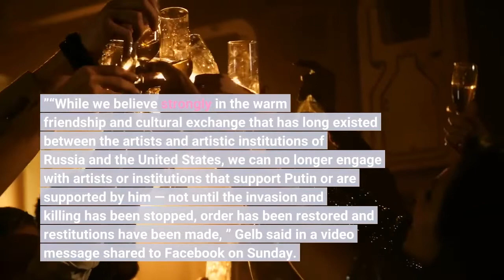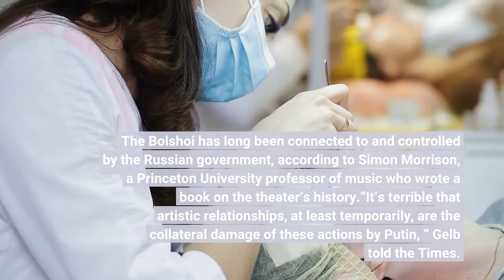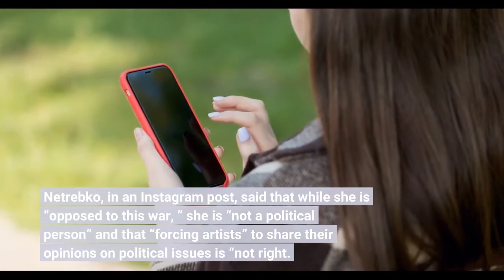Metropolitan Opera won’t work with pro Putin artists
By Scottie Andrew | CNNNew York’s Metropolitan Opera announced it will not work with Russian artists and organizations who support President Vladimir Putin until the country’s invasion of Ukraine ceases. Peter Gelb, general manager of the Met, said that the opera house, which hosts scores of international artists each season, can “help ring the alarm and contribute to the fight against oppression. ”“While we believe strongly in the warm friendship and cultural exchange that has long existed between the artists and artistic institutions of Russia and the United States, we can no longer engage with artists or institutions that support Putin or are supported by him — not until the invasion and killing has been stopped, order has been restored and restitutions have been made, ” Gelb said in a video message shared to Facebook on Sunday. Gelb told the New York Times that the Met’s relationship with Moscow’s Bolshoi Theater, with which the opera company planned to present a production of “Lohengrin” next month, would likely end for now. The Bolshoi has long been connected to and controlled by the Russian government, according to Simon Morrison, a Princeton University professor of music who wrote a book on the theater’s history.“It’s terrible that artistic relationships, at least temporarily, are the collateral damage of these actions by Putin, ” Gelb told the Times. Russia’s invasion of Ukraine has violently upended major cities in the Eastern European country, resulting in at least 102 civilians dead and 304 injured, though the true figure is likely much higher, a UN official said Monday. More than 500, 000 refugees have fled Ukraine so far. The change may also impact stars like Anna Netrebko, who’s set to play the title role in “Turandot” later this spring. In 2014, she donated to the Donetsk Opera Theatre, which operates in Donetsk, a separatist state located in Ukraine and backed by Russia. Putin also awarded her the State Prize of the Russian Federation in 2005. Netrebko, in an Instagram post, said that while she is “opposed to this war, ” she is “not a political person” and that “forcing artists” to share their opinions on political issues is “not right. ”Update: Since the time of publication, the Met announced that Netrebko will not return for this season or the following. She has also pulled out of all of her scheduled performances, according to a statement from the Zurich Opera House, where she was scheduled to perform this month.